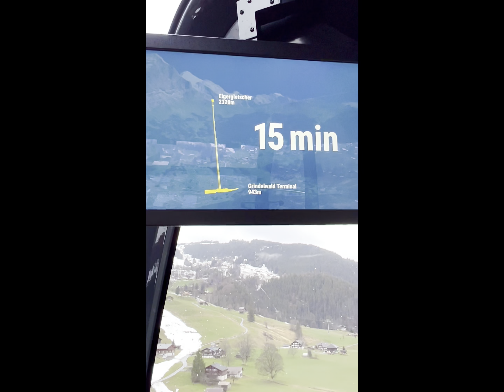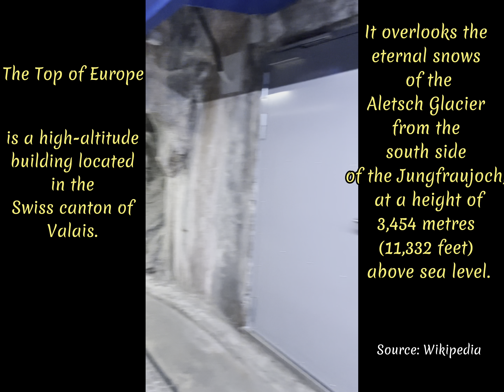Day 2 in Switzerland - Top of Europe, Jungfraujoch